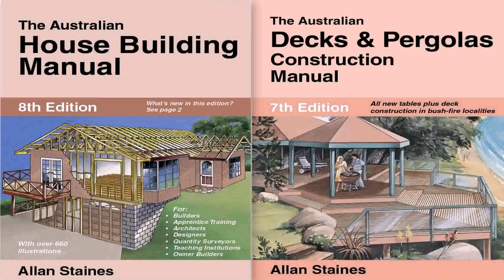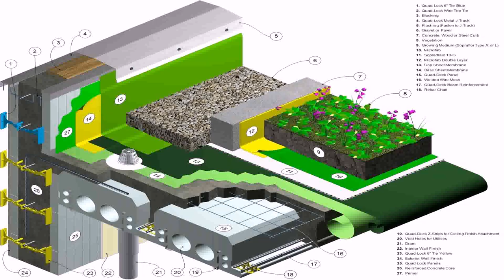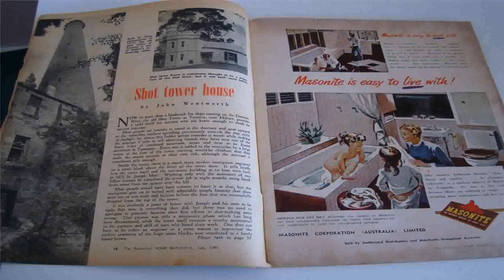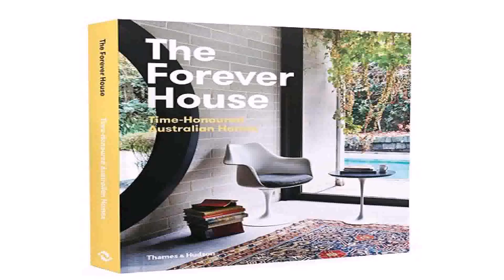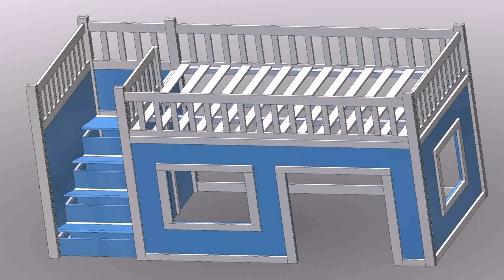House Design Books Australia (see description)